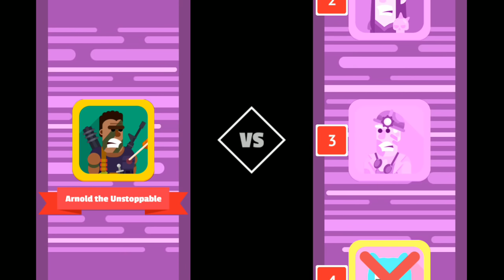BOWMASTERS - Arnold Normal Level Gameplay